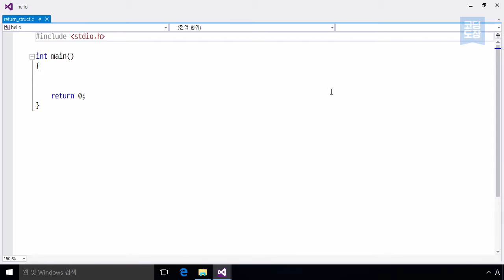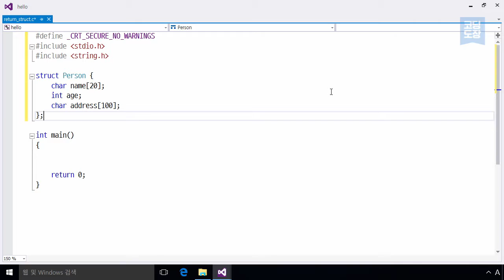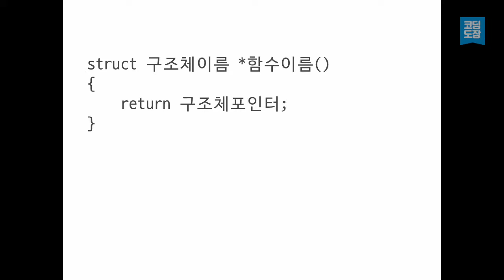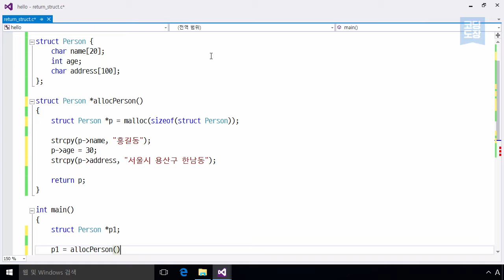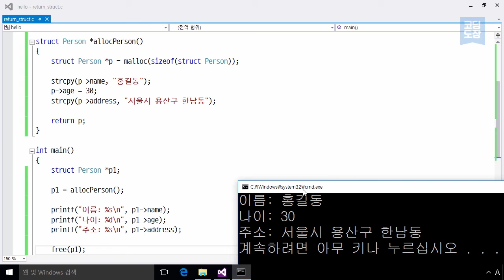Unit 61.4 구조체와 구조체 포인터 반환하기